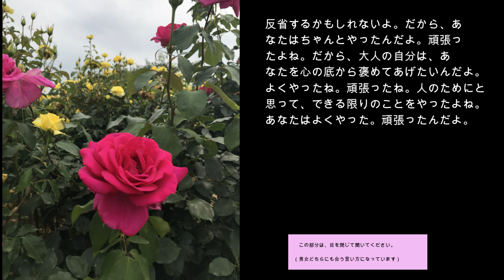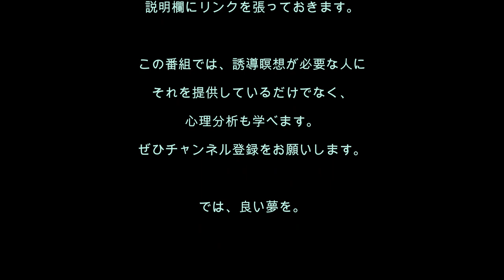心理分析を学ぶ66／仕事上で、中傷された！悪口を書かれた！裏切られた…と鬱気味のあなたに捧ぐ誘導瞑想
[誘導瞑想No.66]心理学、心理分析を学びたいかたに。自分の思考ぐせを直したいかたに。

今回の誘導瞑想は、ネットで中傷された、悪口を広められた、というようなことで傷ついて、かなりやる気を失ったかたのためのものです。これを聴いて、やる気を取り戻してくださいね。中傷する未熟な人たちに負けないでください。